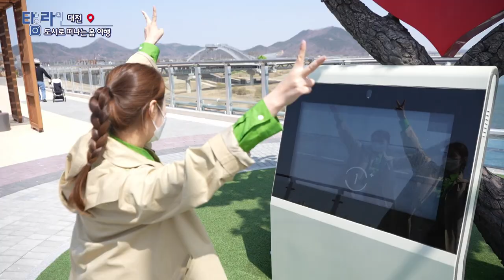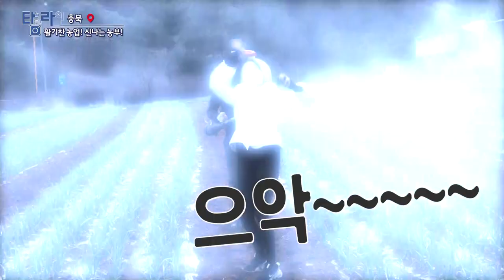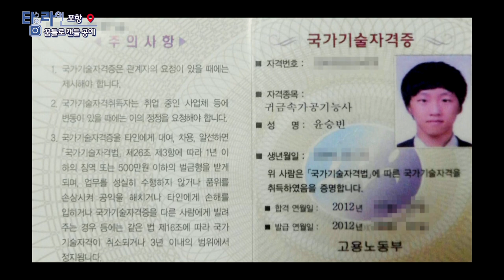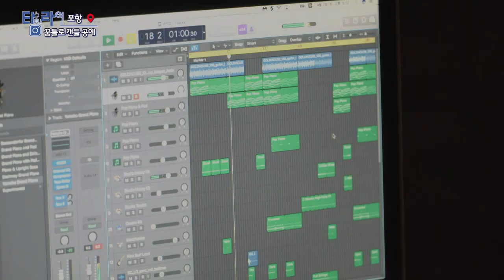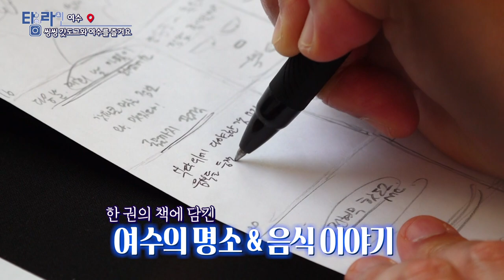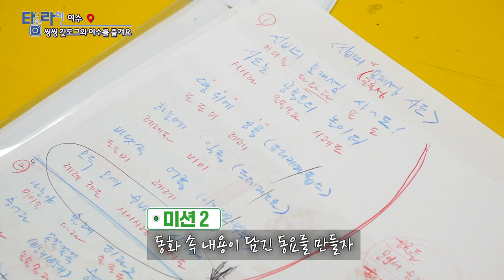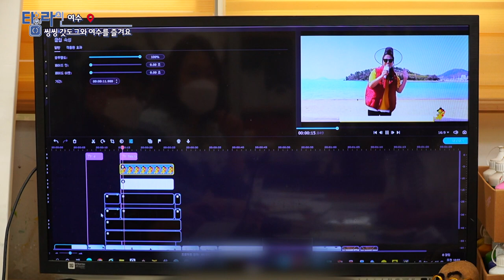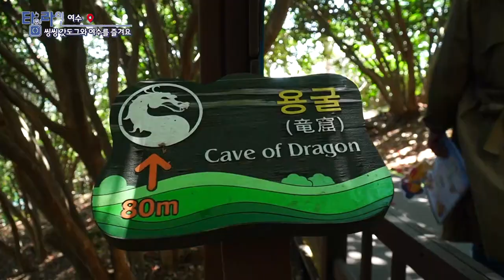[TV매거진 타임라인] 5월 4일 전체방송 다시보기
5월 4일(수) 방송

대전 - 도시로 떠나는 봄여행
전주 - 판티흐엉란 씨의 어느 봄날
충북 - 활기찬 농업! 신나는 농부!
여수 - 씽씽 갓도그와 여수를 즐겨요